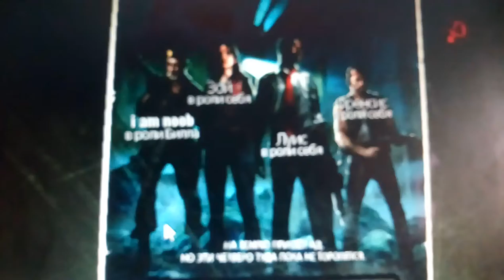Lef4Dead 2. Bölüm ( Savaş açtılar gemiye bindik...)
Hoşçakalınnn...